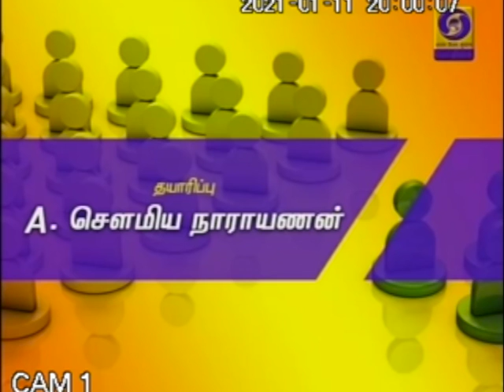சிறுபான்மையினருக்கான அரசின் வளர்ச்சித் திட்டங்கள் (11.01.2021)PodhigaiTamilNews